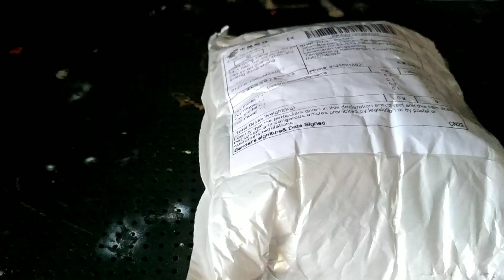Unboxing beyblade burst cho-z FAKE from aliexspress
Rp 24,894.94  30%OFF | Baru Semua Model Berputar Giroskop Mainan Arena Tanpa Launcher dan Kotak gyro Pisau Logam Fusion Allah Spinning Top Pisau Pisau Mainan